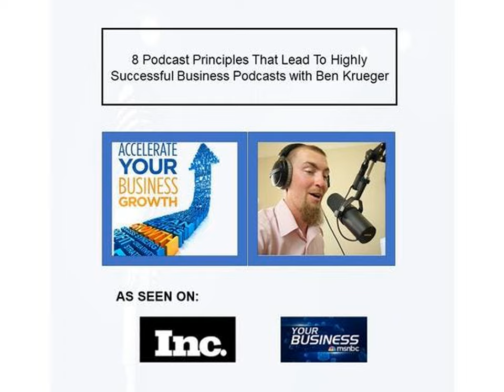8 Podcast Principles That Lead To Highly Successful Business Podcasts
In today's conversation with Ben Krueger, we dive into some exciting topics around podcasting, fundamental principles of business and how to plan, start and grow a podcast that generates amazing business results using the 8 Podcast Principles.

Ben Krueger is the Podcast Educator, founder & CEO of Cashflow Podcasting and he's dedicated to helping Industry Advocates to start, launch and grow world-class podcasts for their businesses. He believes podcasting is one of the best tools to help leaders reach more people, connect more deeply and make an impact because it allows them to educate, motivate and advocate at scale like nothing else. Ben has had the privilege of collaborating on 100s of podcasts since 2012, applying his Podcast Principles and service systems to help clients easily host shows that make a deep impact while reaching millions.